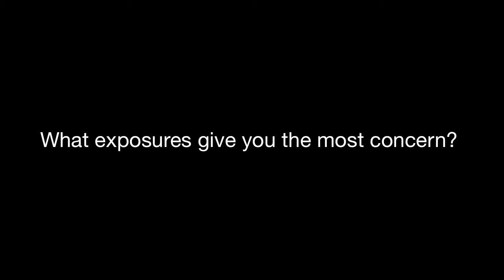Beazley's Wice on Website Tracking and Behavioral Marketing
Robert Wice, Underwriter, Specialty Lines/Technology, Media and Business Services, Beazley Group, described how marketing companies are using tracking technologies in web browsers to collect information on consumers' buying habits and how perception of this practice varies among generations. Wice spoke during the "Social Media Maze: Liability in Behavioral Advertising and Social Media" session during the NetDiligence ® 2nd Annual Cyber Risk & Privacy Liability Forum, hosted by HB Litigation Conferences in Philadelphia on June 9, 2011.